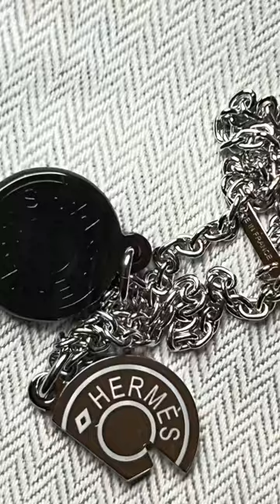Men’s collection HERMES, the carrousel necklace in black, it looks masculine but it can be unisex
The necklace is light and interesting. I also got a ring to match this necklace.
The round￼ pendant is made of buffalo horn, and the horse head pendant is metal ￼with black lacquer.

Thanks for visiting my channel. Music and edits by go pro quick. ￼